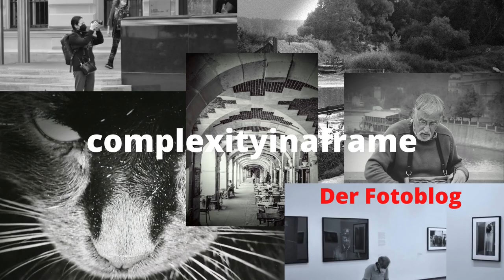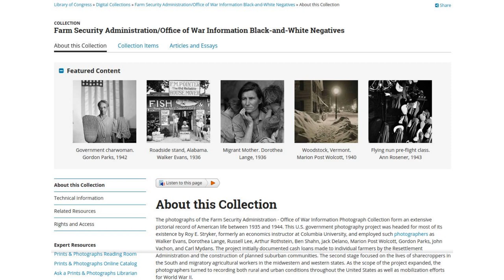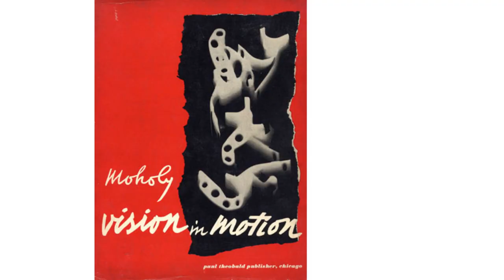Hans Fleischner (3): On making a living in Tokyo, creativity and the role of photography in the USA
Im dritten Teil unserer Gesprächsreihe erzählt Hans Fleischner, wie er sich in Tokio seinen Lebensunterhalt verdient hat. Achtung, Spoiler: Fotografie hat immer eine Rolle gespielt. Entscheidend war aber wohl die Kreativität und die Lust am Experimentieren. Ein paar kleine Exkurse zur Geschichte der Fotografie regen zum Nachdenken an. Also: schaut und staunt.